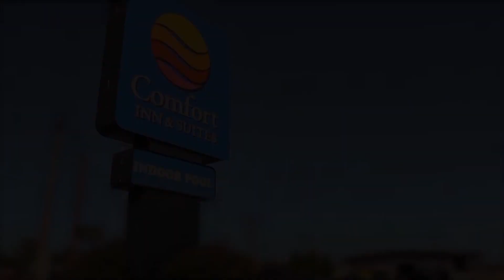Pitt State Downs Northeastern State, 86-78, in MIAA Opener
PITTSBURG -- Grant Lozoya scored a game-high 26 points to help lead the Pittsburg State University men's basketball team to an 86-78 victory over Northeastern State University in the MIAA opener for both schools Wednesday (Dec. 5).